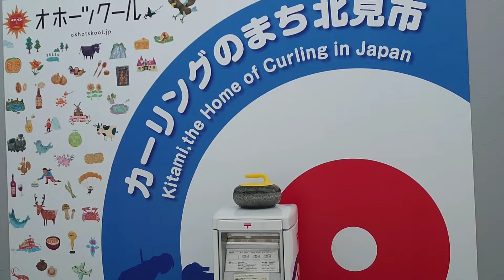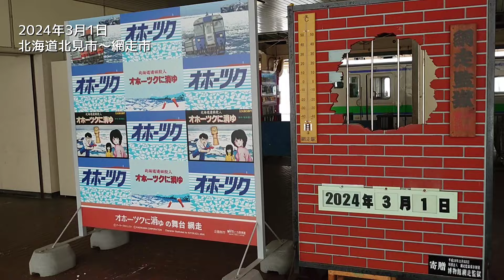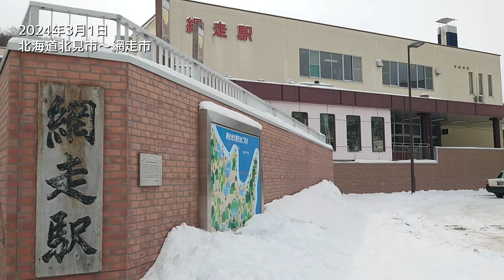【JRの車窓から･･･】北海道北見市から網走市まで🚂2024年3月1日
No.982
北海道北見市から網走まで汽車の旅♪
長尺動画になります。汽車に乗ってる気分でゆっくりみていただけると嬉しいです😊